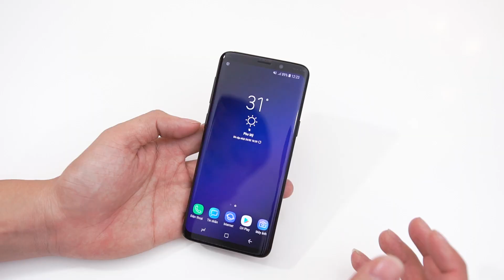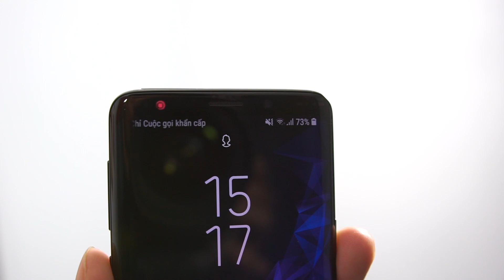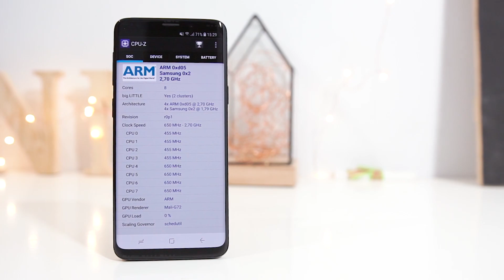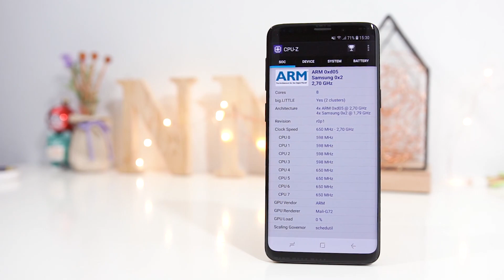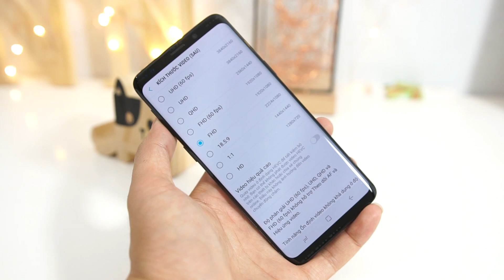Trên tay Samsung Galaxy S9, phiên bản nâng cấp không hề nhỏ của S8 - Nghenhinvietnam.vn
Trên tay Samsung Galaxy S9 vừa ra mắt tại MWC 2018, Giá Galaxy S9 dự kiến là 20 triệu, cùng nghenhinvietnam.vn trên tay Galaxy S9 tại Việt Nam.